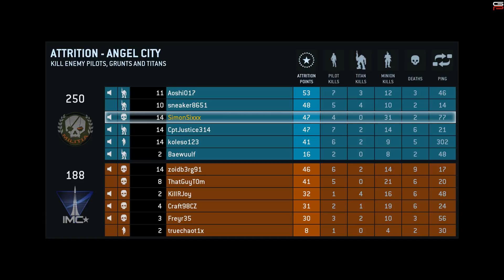TiTanFall Beta | Smart OP Pistol Gameplay [PC] 1080p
האקדח החכם הזה בטיטנפול הוא OP די בעייתי, מקווה שיסדרו אותו בהשקה.